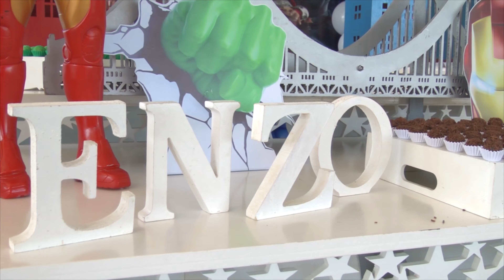5 Anos do Enzo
O dia que meu lindo filho comemorou os seus 5 anos de vida!